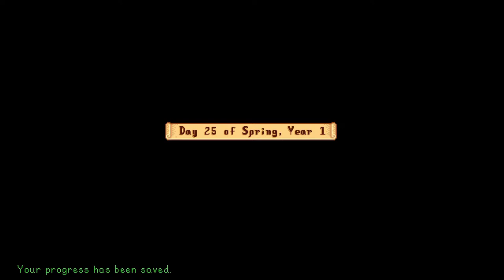Rustic Ridge Farm Episode #12: A Copper Hoe, a Steel Axe (Stardew Valley 1.5 Playthrough)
Welcome to Rustic Ridge Farms - I have never played the hilltop farm in all my hundreds of hours playing SDV so I decided now was the time. My twitch subscribers decided this should be the first game in my attempts to make some bonus content and put it on Youtube. I hope you enjoy it!

This is being played on patch 1.5. Enjoy the series!